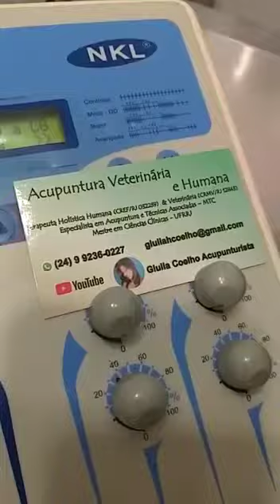Acupuntura Reabilitação Fisioterapia Laserterapia Veterinária Dra Giulia Coelho(1)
Sou Giulia formada em Educação Física e Medicina Veterinária!

Pós-Graduada a 9 anos em Acupuntura e Técnicas Associadas.

Mestre UFRRJ em Ciências Clínicas e Acupuntura.

Atuo com terapias holísticas em Humanos e Animais, sendo elas:

Acupuntura e várias tecnicas associadas ( eletro moxa ventosa magneto auriculo hai hua etc. )
Homeopatia
Florais de Bach
Fisioterapia
Reiki

Para saber mais acompanhe meus canais...

Giulia Acupunturista Veterinária

Giulia Coelho Acupunturista

Acupuntura é técnica Milenar porém Moderna, comprovada cientificamente a décadas traz diversos benefícios para os seres vivos! Com a punção correta nos pontos de acupuntura na pele, é provocado estímulos nervosos que atuam diretamente no Sistema nervoso Central, ativando secreção e quimiotaxia de diversas substâncias endógenas! Substâncias Antinflamatórias, Analgésicas, Imunomodulatórias, Relaxantes e em muitos casos auxilia na Reabilitação Motora! (Dra Giulia)
Beneficios:
Antinflamatorio
Analgesico
Imunomodulatorio
Relaxante
Reabilitante

Acupuntura Analgesica antinflamatoria imunomodulatoria relaxante reabilitante dra Giulia coelho